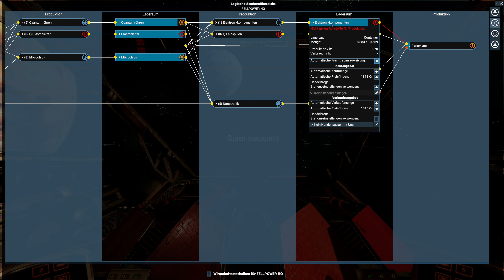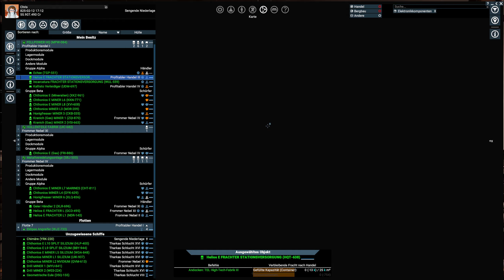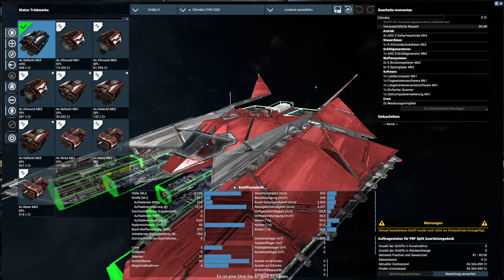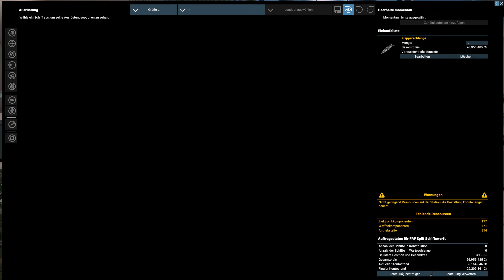X4 FOUNDATIONS #85 ★ JOYSTICK ABGERISSEN [Fellpower/Lets Play/Deutsch/1440p/60FPS]